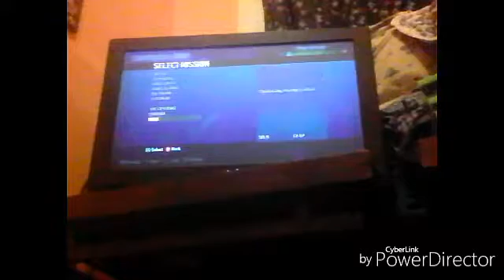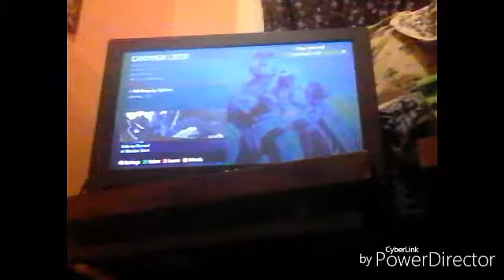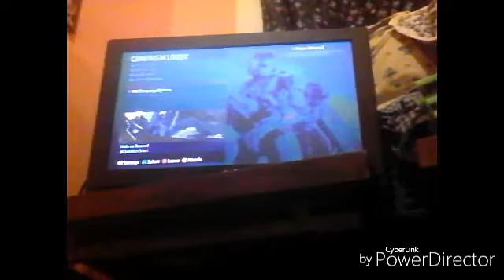Halo 3 let's play finally ( a final episode that makes me not happy )